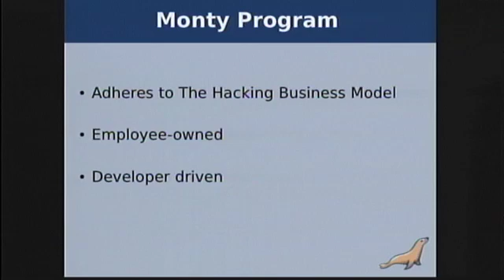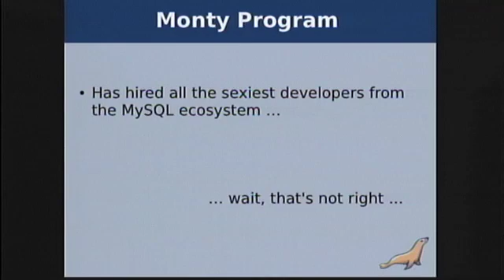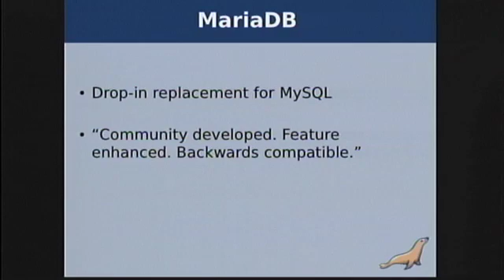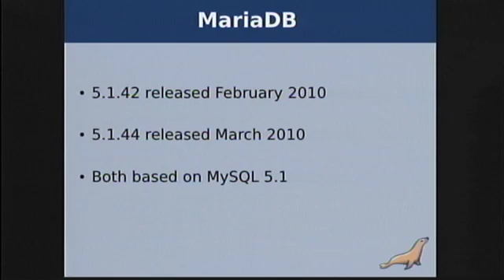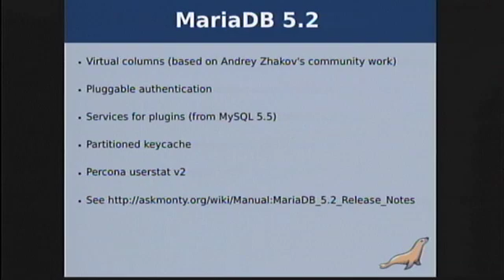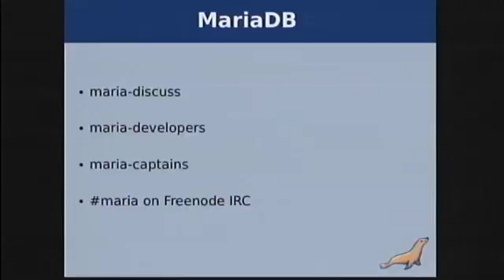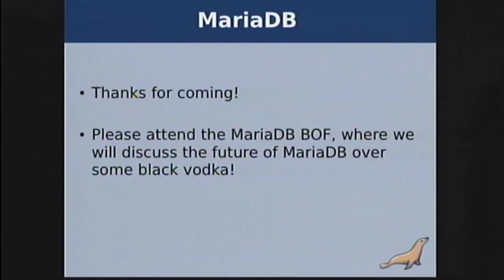O'Reilly MySQL CE 2010: Michael Widenius, "MariaDB: 20 Slides, 5 Minutes, The Full Monty"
Michael Widenius (Monty Program Ab),
"MariaDB: 20 Slides, 5 Minutes, The Full Monty"